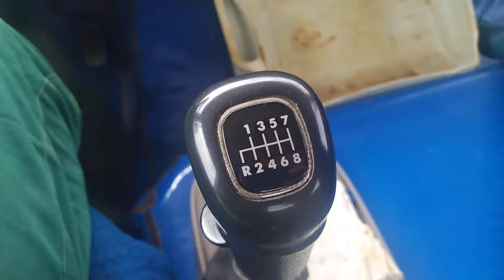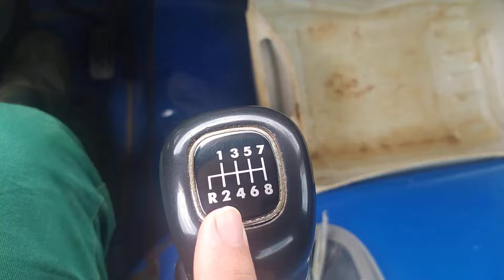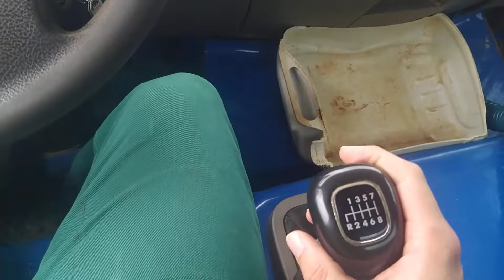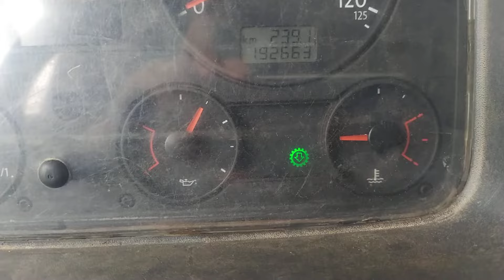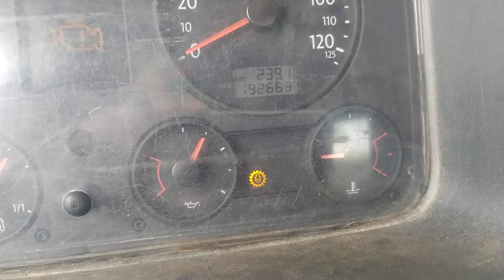VW Constellation 31-320 Bate caixa. "Dicas para iniciantes"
Constellation 31-320 com câmbio mais conhecido como bate caixa de 8 marchas.  Na hora do teste com um caminhão desse é aonde o filho chora e mãe não ver kkkkk